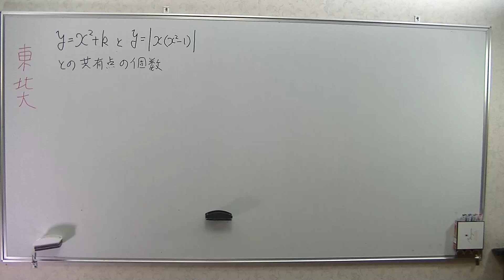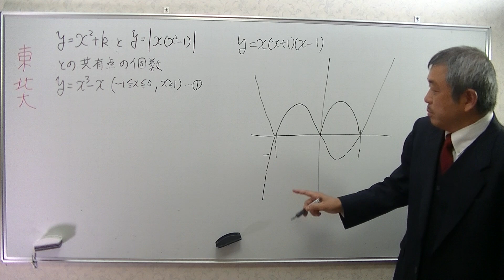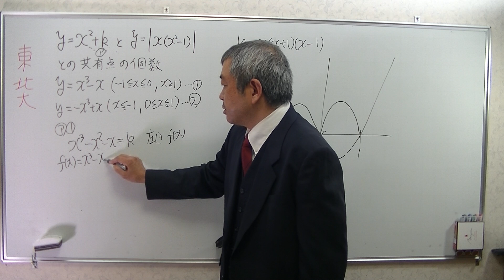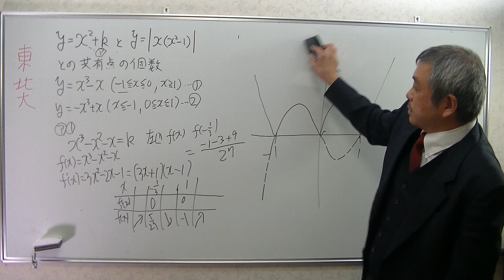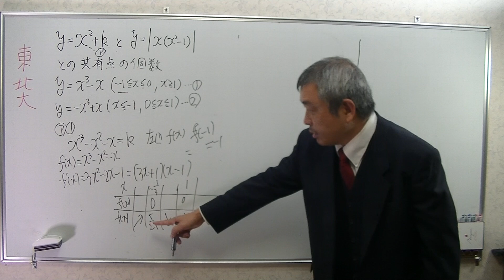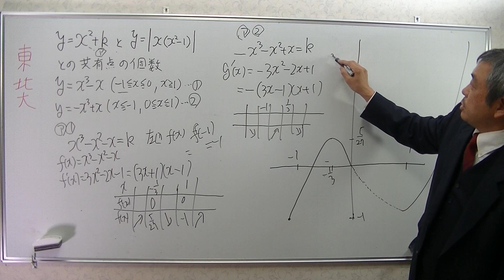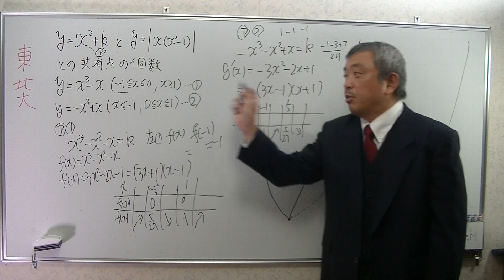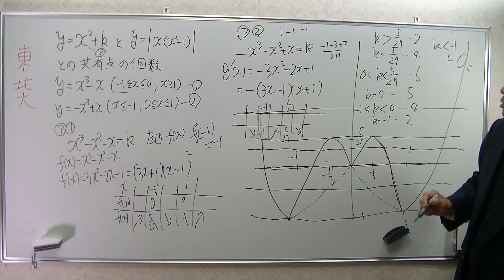東北大 三次関数と放物線の共有点の数 高校数学 Japanese university entrance exam questions